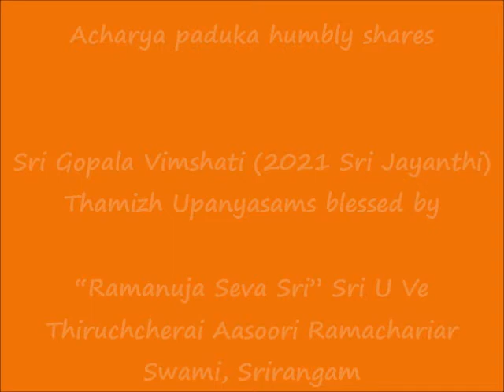21 - slOkAs 20, 21 - ஸ்ரீ கோபால விம்ஶதி (Sri Gopala Vimshati) - Thamizh Upanyasam